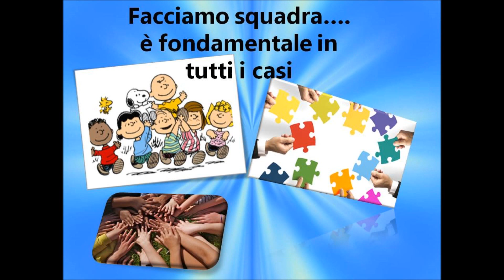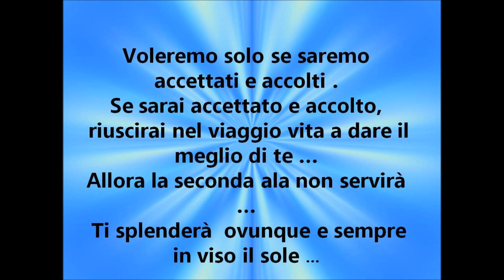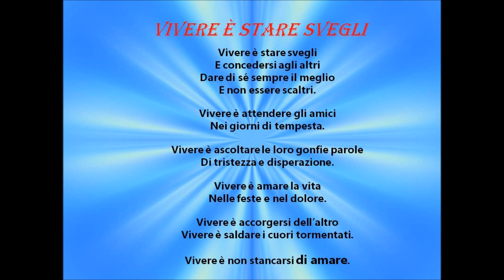Insieme con Trasporto A.S. 2016/17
Attività di inclusione elaborati dalle classi seconde della Scuola Secondari di Chiuduno A.S. 2016/17